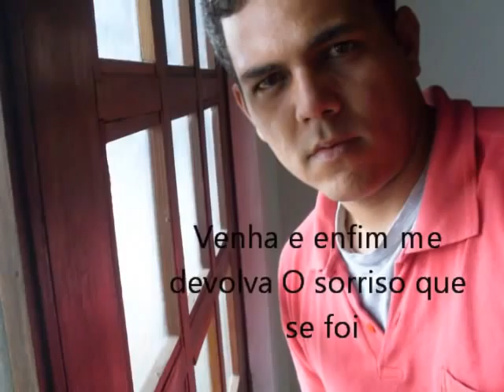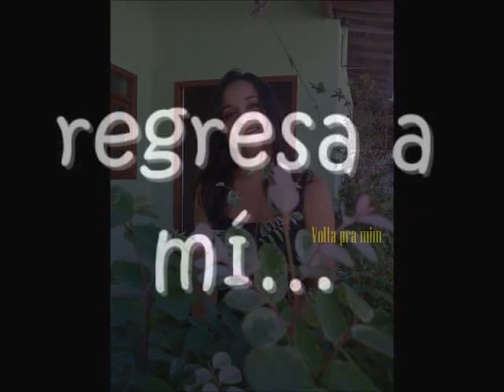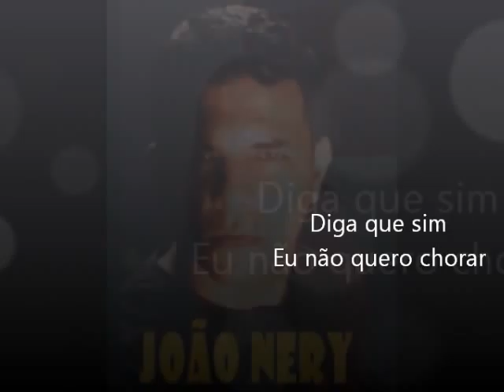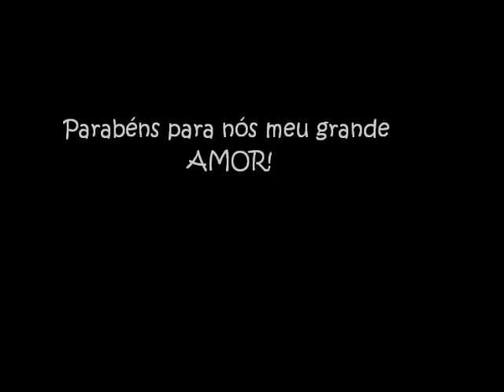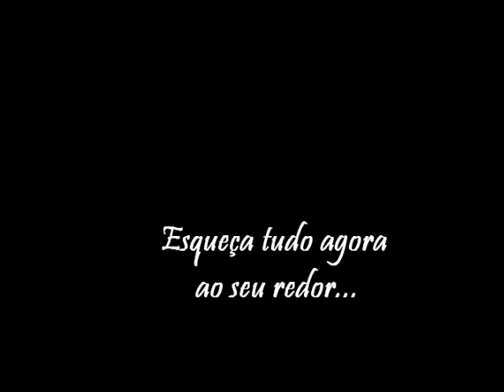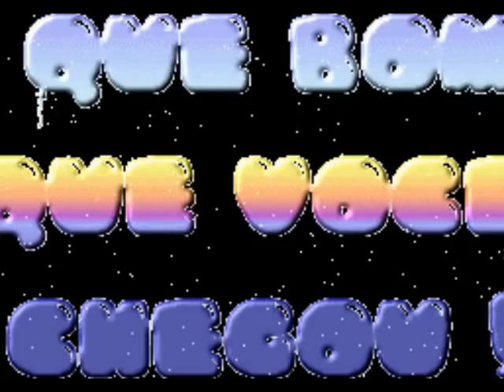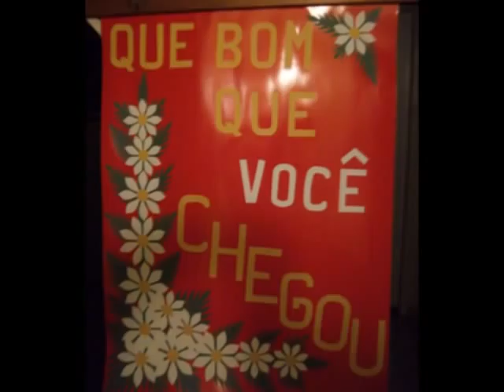Que bom Você chegou - João Nery.wmv